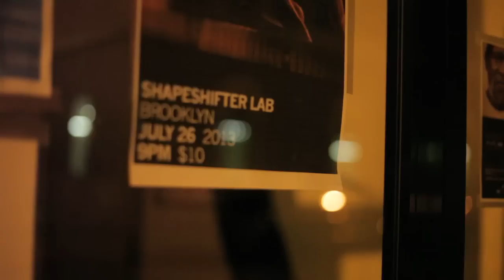Jesse Fischer & Soul Cycle - Digital Savanna feat. Godwin Louis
Jesse Fischer performs “Digital Savanna” from his album Retro Future.

Jesse Fischer · rhodes
Jean Caze · flugelhorn
Godwin Louis · alto sax
Melanie Charles · flute
David Cutler · bass
Nate Smith · drums

Cinematography: Nicole Birch for High Breed Music
Video editing: Jesse Fischer
Audio mixer: Jesse Fischer
Recorded at ShapeShifter Lab, Brooklyn, NY, July 26, 2013